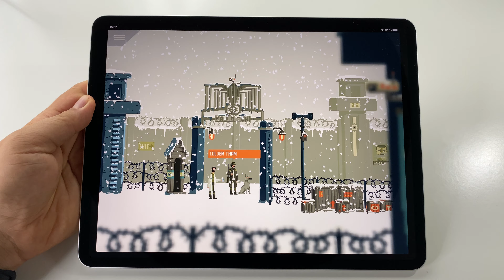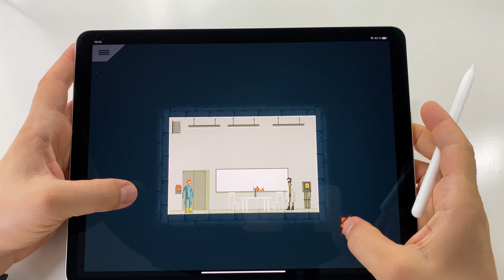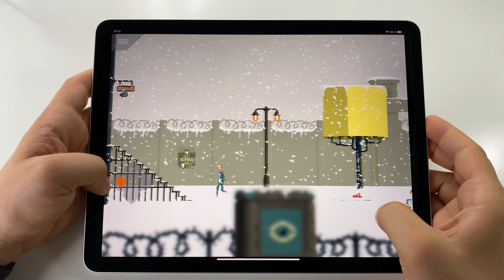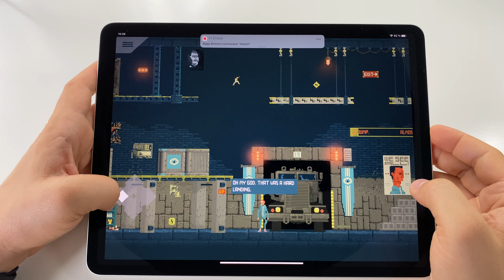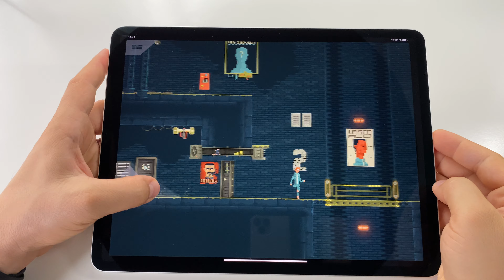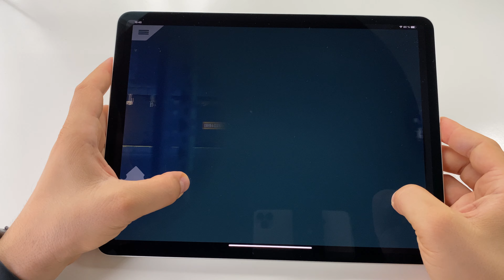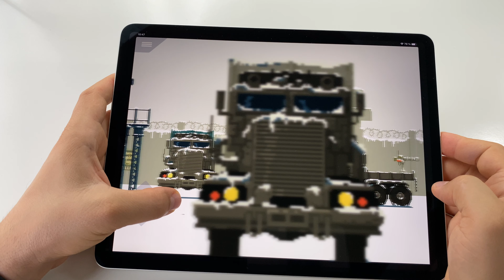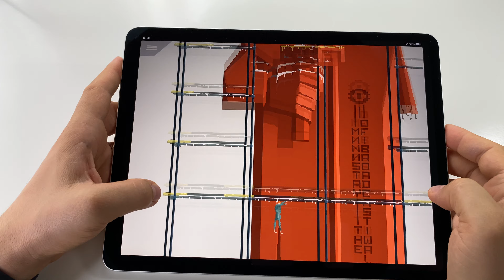Ministry of Broadcast | iPad Pro 4th gen 12.9-inch - handheld gameplay